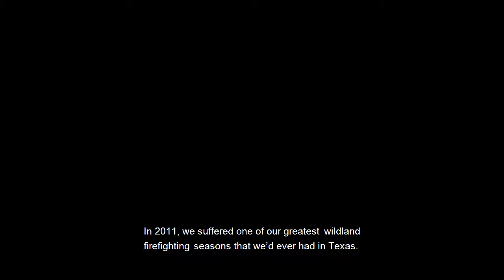Edgybees First Response Technological Solution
Edgybees brings full visibility and understanding to any dynamic scenes by creating collaborative virtual worlds on top of of any real world scene.
This Augmented Real-time Intelligence™ fuses computer vision, multi-sensor data analytics and 3D video generation to provide a simple visual layer of highly accurate, real-time information. The result is instant clarity and collaboration within even the most complex operational environments.

Garret Bryl, A UAS Pilot with Public Safety UAS Response Team (PSURT) of North Texas speaks about the Edgybees solution.